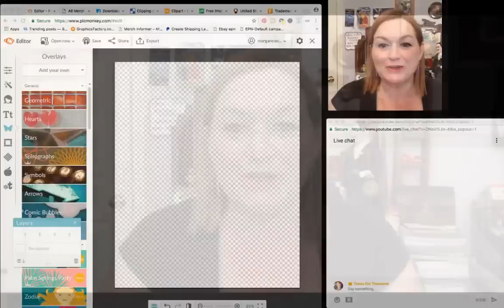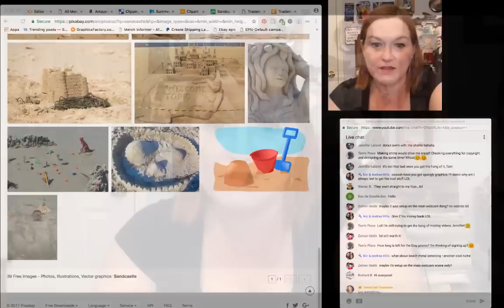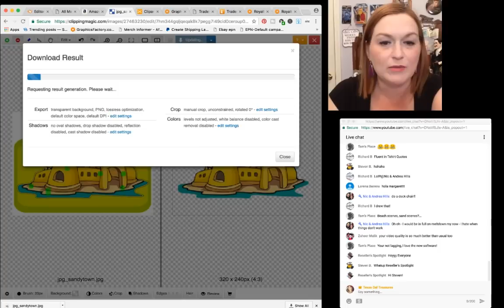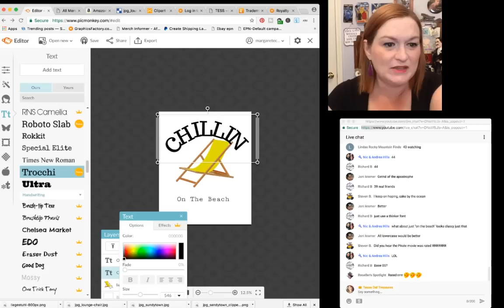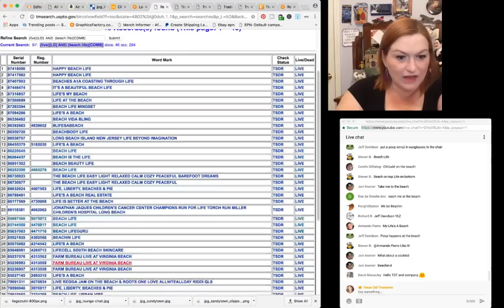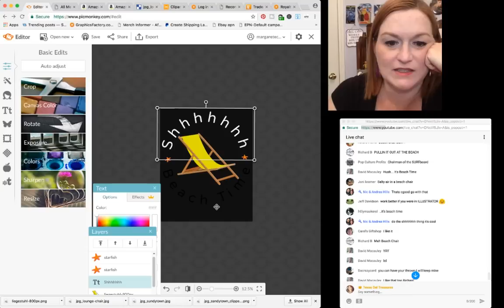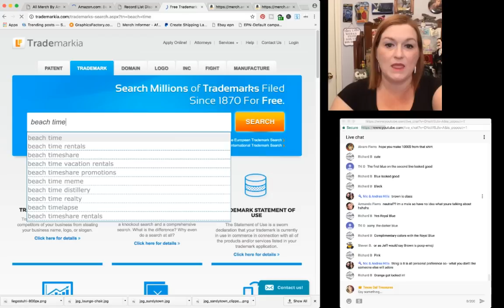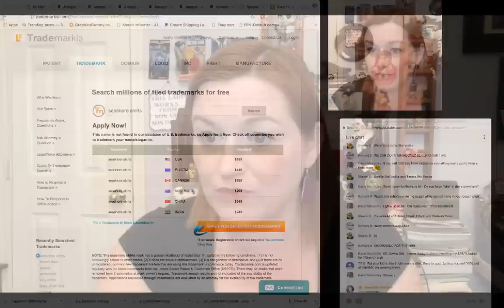Create a Shirt on PicMonkey from Start to Finish for Merch by Amazon POD Step by Step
I Create and List a shirt on Merch by Amazon from Start to Finish and answer questions along the way. Create a Shirt on PicMonkey from Start to Finish for Merch by Amazon POD Step by Step

*Mailbox*
Friendswood, TX
77549